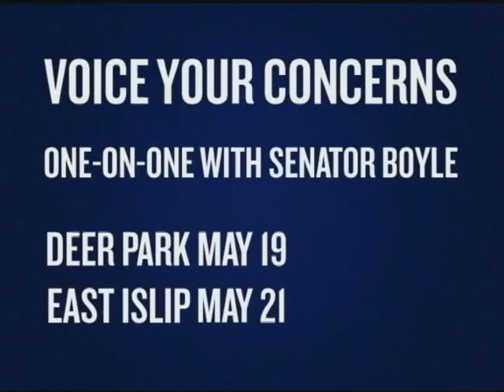Your Voice with Senator Phil Boyle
May 9, 2016 Senator Phil Boyle is trying to find a solution for his  Suffolk County community that's been inundated by squatters.  He is also pushing the Assembly to pass a bill that will increase penalties for people who kill a companion animal while committing a felony.  Senator Boyle explains how they were able to save the sheltered workshop program for the developmentally disabled again this year.  As Chairman of the Senate Commerce, Economic Development and Small Business Committee he tells us about his new initiative to promote NY businesses.